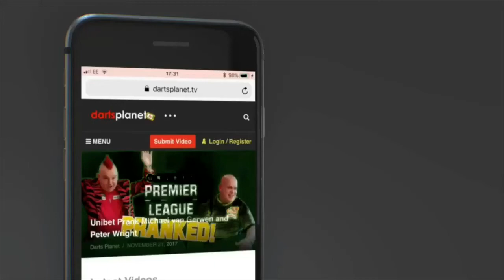DON’T MISS OUT ON THESE AWESOME GIVEAWAYS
This month on Darts Planet TV we have lots coming up.

I am going to the Winmau World Masters, will be meeting up with Team Winmau, chatting to some of the players, catching up with Tracy & Danny from Team Darts.

Also I have Bobby George & Andy Fordham featuring on the channel to talk darts.

I will be joined by Burton Dewitt to talk stats and about certain players before this years Worlds.

I am heading to Bristol next month also to chat with Steve Brown, Mark Dudbridge and check out Bar 501, and sample some beer.

Look out for the Target Carrera Darts which are coming soon and were given to us by Sudbury Youth Darts Academy.